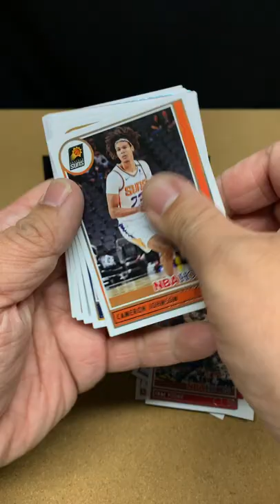#67 - QUICK RIP #50: This Pack was LOADED! - Opening NBA Hoops Fat Packs #3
NBA HOOPS IS HERE!  Which means it's time to say hello to the new rookie class of 2021-22.  That's why I love this product!  Let's see what I rip!